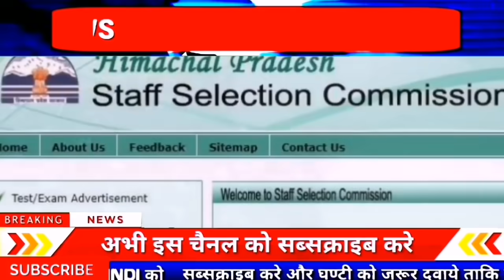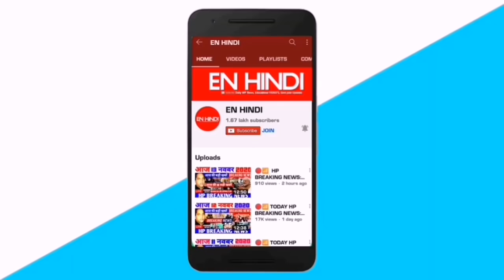HIMACHAL NEWS |HP LIVE NEWS 8 JANUARY 2021 हिमाचल प्रदेश न्यूज़ - EN HINDI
HIMACHAL NEWS IN HINDI | 8 JANUARY 2021 हिमाचल प्रदेश न्यूज़ - EN HINDI

hp news हिमाचल प्रदेश की हर बड़ी खबर जिसमे कोरोना पंचायत चुनाव बर्ड फ्लू के साथ दिन की सभी बड़ी खबरें आप देख सकते है
आज की 10 बड़ी ख़बरों को हमने शामिल किया है

रोज़ाना सुबह आप हमारे इस चैनल पर न्यूज़ पेपर से पहले दिन भर की सभी बड़ी खबरें देख सकते है इसके साथ रोजगार समाचार की ऑफिशियल नोटिफिकेशन के साथ जानकारी, और शिक्षा ऑनलाइन स्टडी भी आप हमारे साथ इस चैनल पर कर सकते है

हम करंट अफेयर्स की जानकारी भी आपको अपनी वेबसाइट पर देते है